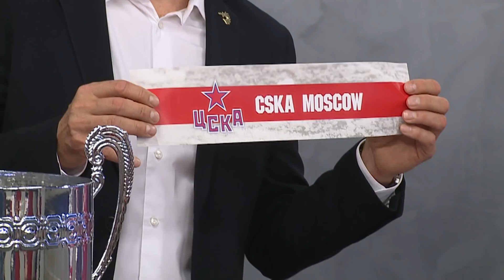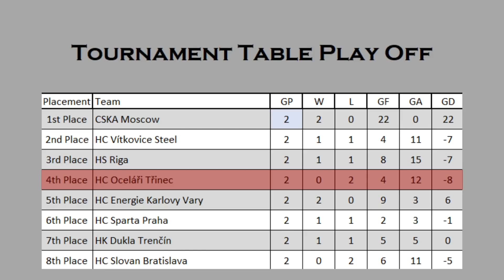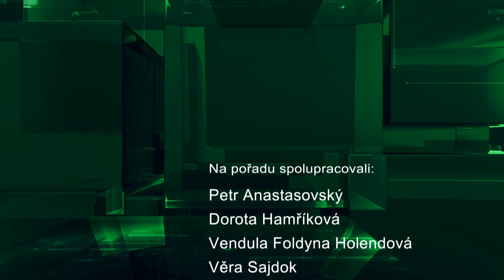IFKTV - Třinecký magazín - 24.8.2018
Stavba tělocvičny české a polské základní školy pokračuje / Oblíbené Večerníčky naživo / MajDay 2018 / Zkoušky muzikálu Sněhurka na ledě pokračují / Prezident Cup 2018 / Pozvánka na B7 / Dálkový pochod Mánesovou stezkou 2018